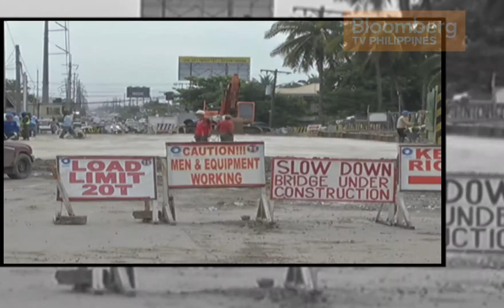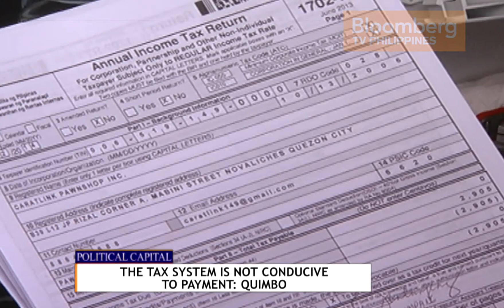POLITICAL CAPITAL | Ep4 | Tax Reform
Exclusive on Cignal Ch.127 (HD) & Ch.8 (SD)